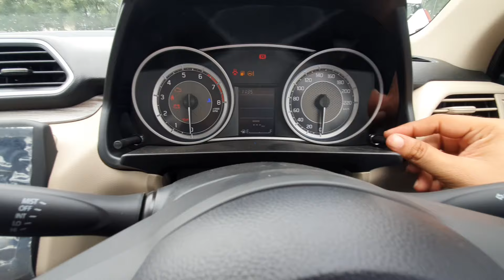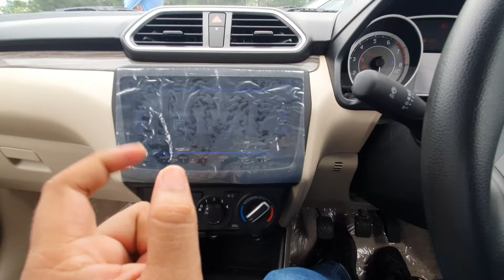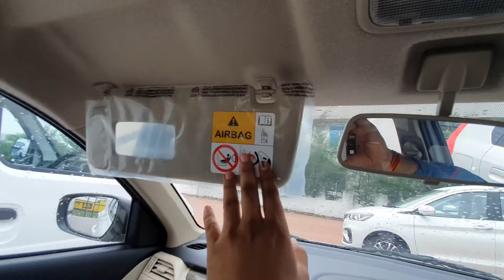2024 Maruti Suzuki Dzire VXI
Showroom Details :-
Rana Motors Sanwer
Old Bypass, near Reliance Petrol Pump, Sanwer ( Near Ujjain & Indore ) Madhya Pradesh 453551
Ujjain  - Showroom No.- A115,

Instagram - Review Artist ( reviewartistt )

Maruti Dzire VXI Prices: The price of the Maruti Dzire Maruti Swift Dzire VXI in New Delhi is Rs 7.49 Lakh (Ex-showroom).
Maruti Dzire VXI mileage : It returns a certified mileage of 22.41 kmpl.
Maruti Dzire VXI Colours: This variant is available in 7 colours: Arctic White, Sherwood Brown, Oxford Blue, Phoenix Red, Magma Grey, Bluish Black and Splendid Silver.
Maruti Dzire VXI Engine and Transmission: It is powered by a 1197 cc engine which is available with a Manual transmission. The 1197 cc engine puts out 88.50bhp@6000rpm of power and 113Nm@4400rpm of torque.
Maruti Dzire VXI vs similarly priced variants of competitors: In this price range, you may also consider Maruti Swift VXi Opt, which is priced at Rs.7.57 Lakh. Maruti Baleno Delta, which is priced at Rs.7.50 Lakh and Hyundai Aura S, which is priced at Rs.7.33 Lakh.
Dzire VXI Specs & Features:Maruti Dzire VXI is a 5 seater Petrol car.Dzire VXI has Multi-function Steering Wheel, Power Adjustable Exterior Rear View Mirror, Anti-lock Braking System (ABS), Power Windows Rear, Power Windows Front, Wheel Covers.